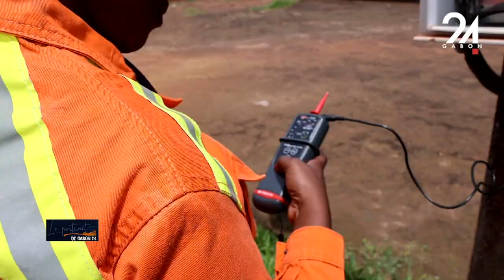LE PORTRAIT DE G24 AGNÈS MOUTSINGA, LA DAME DERRIÈRE LA MAINTENANCE DES INSTALLATIONS